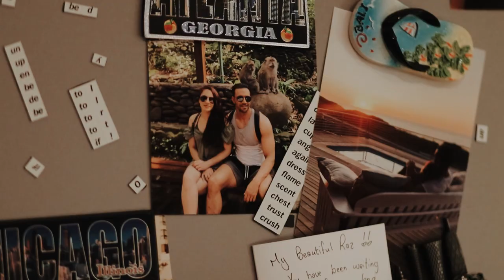Talga and Razana | Cape Town Wedding Film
Groom: @capri2.0
Bride: @razanaomar / @zarbrides
Videography: @najmiefilms
Drone Footage: @vizbi_
Photography: @shezanphotog
Makeup: @tharwatd_artistry
Hair: @styledby_vogue
Dress: @mo_jo_za @m_c_o_u_t_u_r_e
Headpiece: @wimsyza
Earrings: @tashreeqah_sadien
Venue: @rooftoponbree
Decor: @limitlessevents_
Flowers: @flowerlicious_cpt_events
Food: @exotic_cuisinecpt
Dessert: @oompa_loompa_treats
Coffee: @mista.barista